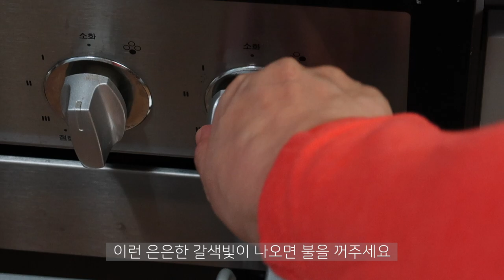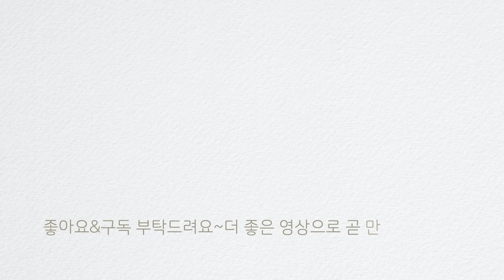[간단반찬] 뱅어포볶음 (뱅어포고추장볶음) 초보주부도 쉽게 만들 수 있는 뱅어포볶음 | 밑반찬추천 뱅어포고추장볶음 | 뱅어포무침만들기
[간단반찬] 뱅어포볶음 (뱅어포고추장볶음) 초보주부도 쉽게 만들 수 있어요~

오늘은 누구나 맛있게 드실 수 있는 밑반찬 뱅어포볶음을 만들었습니다. 뱅어포는 보통 고추장 양념을 한장 한장 발라서 굽고 반듯하게 잘라서 만드는 걸 생각 하실텐데요...보기에 정말 예쁜 반찬이지만 막상 그렇게 하려면 번거롭게 느껴져서 은근히 뱅어포반찬을 잘 안만들게 되더라구요

그래서 이번엔 저처럼 초보주부도 쉽게 만들어서 자주 먹을 수 있는 방법으로 만들었어요~얇은 뱅어포를 바삭하게 볶아서 달콤, 매콤한 고추장양념으로 무치면 바로 가을밥상 책임지는 밑반찬 완성됩니다! 여러분들도 만드셔서 맛있게 드세요~ 함께 해주시는 여러분들 고맙습니다.

[조리시 팁]
-식용유를 평소 보다 많이 둘러서 약불에 뱅어포가 연한 갈색빛이 날때까지 볶아줍니다. 볶으면서 다소 모양이 흐트러지고 부서져도 괜찮아요~양념이 섞여도 이렇게 바삭하게 볶으면 뱅어포의 식감이 남아 있어서 좋아요
-영상의 양념은 뱅어포5장 기준입니다 (고추장 3큰술, 진간장 1큰술, 올리고당 1큰술, 마요네즈 1큰술, 다진마늘 1큰술) 조금 심심하게 드시고 싶으실땐 고추장과 간장의 양을 조절하셔도 좋아요

[참고레시피]
네이버블로거 | 백설기의 행복한 우리집 일상

*다음 영상도 뱅어포 반찬으로 찾아올께요~고맙습니다. 여러분